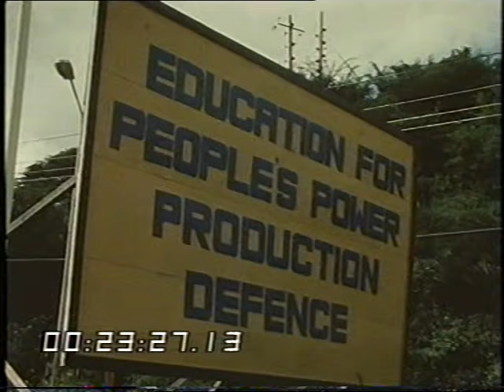US invasion of Grenada | Operation urgent Fury | TV Eye | 1983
The New Jewel Movement  was a Marxist-Leninist party in the Caribbean island nation of Grenada took power in 1979  and was led by Maurice Bishop. Due to political turmoil in the country the US led invasion force code named 'Operation Urgent Fury'  took place in 1983 to provide stability and democracy to the island nation.

Quote: VT30139